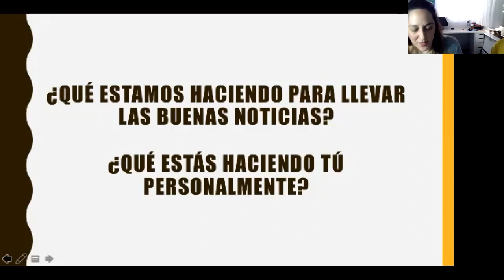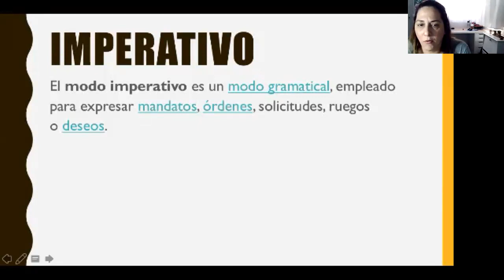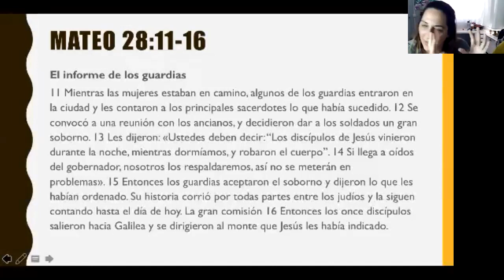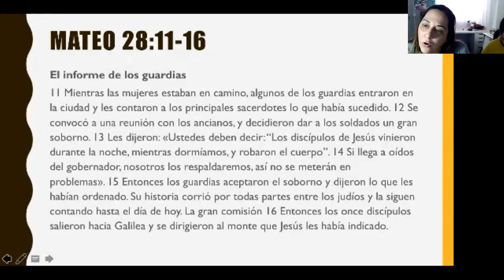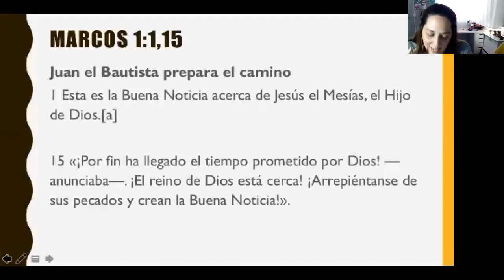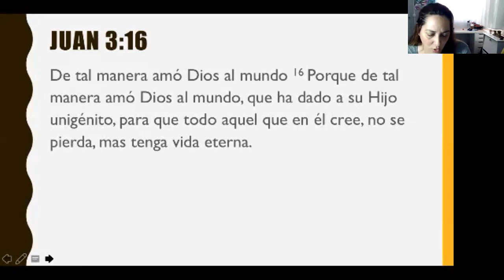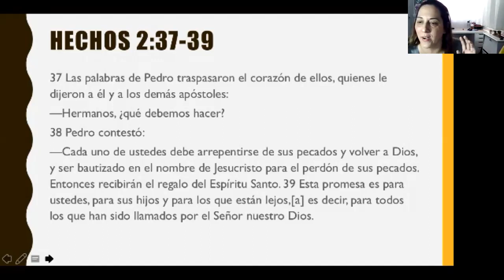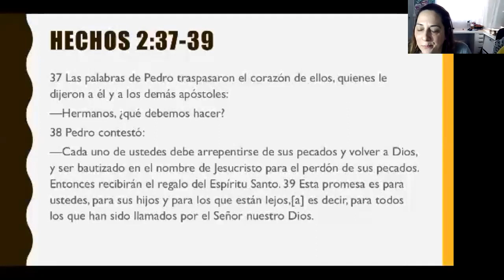Grupos 242 | Próximamente BUENAS NOTICIAS - Sesión 3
Sesión 3 de Próximo.